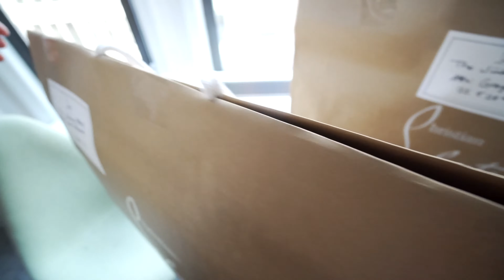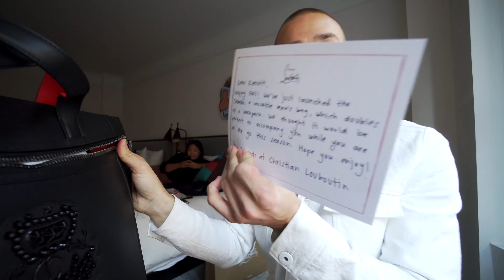TRAVEL VLOG: VISITING BRANDS IN NYC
Hey guys! In this video I'm traveling to NYC and taking you around while I visit brands and pull clothes for upcoming blogger trips and photoshoots, hope you guys enjoy! :)